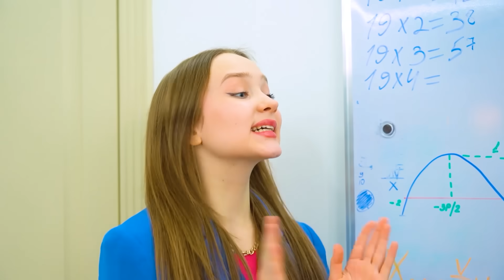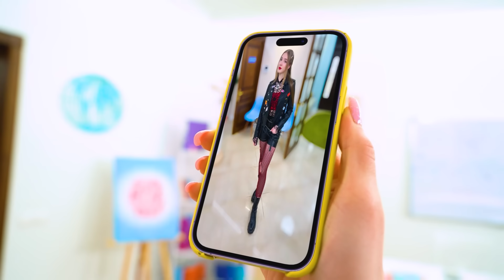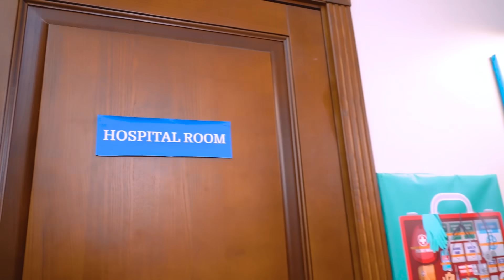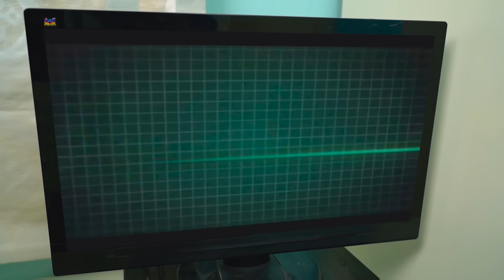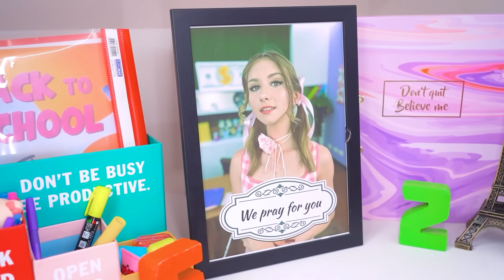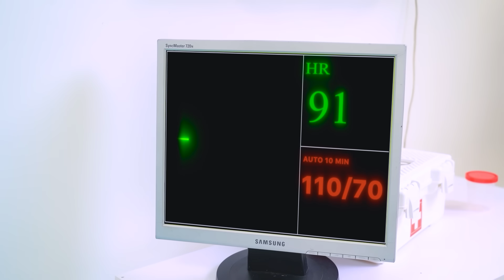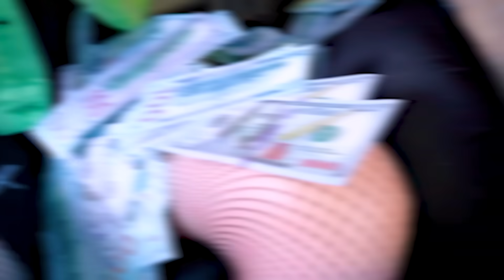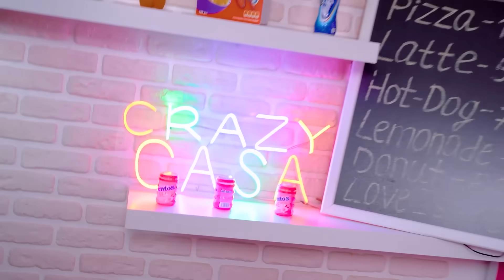Хорошая Девушка Влюбилась в Плохого Парня! Я Влюбилась В Преступника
Хорошая девушка влюбилась в плохого парня! Я влюбилась в преступника! Что делать, когда чувства заставляют сердце биться быстрее, но разум кричит «остановись»? В этом видео я расскажу свою историю, как я, обычная хорошая девушка, оказалась в отношениях с парнем, о котором все предупреждали меня. Он не просто плохой парень, а настоящий преступник!

Как он завоевал моё сердце? Почему я решила быть с ним, несмотря на все риски? Какие проблемы и опасности я столкнулась в этих отношениях? Всё это и многое другое в этом откровенном видео! Если ты когда-либо попадал в такую ситуацию или просто хочешь узнать, как это было — смотри до конца! Пишите в комментариях, что вы думаете об отношениях с "плохими парнями"!